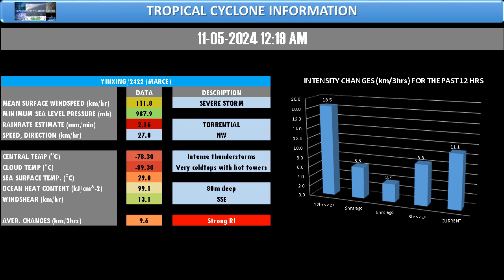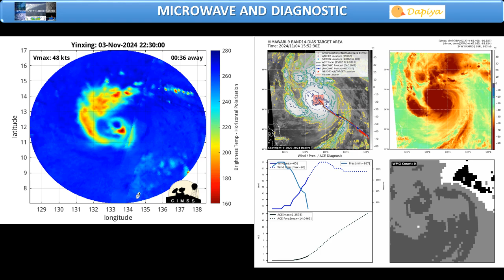NOV. 5, 2024 - 12AM - TROPICAL STORM YINXING/2422 (MarcePH)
⚠ TROPICAL CYCLONE BULLETIN

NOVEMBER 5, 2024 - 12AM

TROPICAL CYCLONE YINXING/2422 (MarcePH)

LOCATION: 805km east of Polilio island (based on ADT and Wind/IR imagery)
MEAN SURFACE WINDSPEED (km/hr): 111.8 : SEVERE STORM
MINIMUM SEA LEVEL PRESSURE (mb): 987.9
RAINRATE ESTIMATE (mm/min): 2.16 : TORRENTIAL
SPEED, DIRECTION (km/hr): 27.0 : NW
CENTRAL TEMP (°C): -78.30 : Intense thunderstorms
CLOUD TEMP (°C): -89.30 : Very coldtops with hot towers
SEA SURFACE TEMP. (°C): 29.0 : Warmer
OCEAN HEAT CONTENT (kJ/cm^-2): 99.1 : 80m deep : moderate to high value
WINDSHEAR (km/hr): 13.1 : SSE : Very favourable
AVER. CHANGES (km/3hrs): 9.6: Strong Rapid Intensification (RI)
SCENE TYPE: UNIFORM CDO CLOUD REGION with Microwave EYE
EYEWALL RADIUS: 0km : Developing
STEERING INFLUENCE : Deep-layered Subtropical Ridge (STR) over Northeast
LOW LEVEL ENVIRONMENT: Very favourable
UPPER LEVEL ENVIRONMENT: Very favourable due to stong poleward and westward outflow
NEXT 24HRS: Maximum intensity will be 170km/hr or higher due to upcoming rapid intensification.*

DISCUSSION: Tropical Cyclone Yinxing (MarcePH) continues to intensify while remains on its current track to the Northwest at great speed, in response of current steering influence of deep-layered STR over NE. This ridge is expected to move eastward causing some break on the ridge while the passing deep trough over Korean peninsula will cause some competing steering environment that allows TC Yinxing (MarcePH) to slow down between 48-72hrs, afterwards another STR is forecast to develop over Southern China extending to Taiwan which is expected to assume as a primary steering influence over the said TC. Together with surge of cold and dry NE Monsoon, it is expected to move westerly to possible equatorward track while weakening beyond 72hrs.*

IMPACT/EFFECT IN PHILIPPINES: Trough of TC Yinxing (MarcePH) affecting Eastern Luzon and Visayas including Bicol region.*

*Subject to changes

WIND SIGNAL #1

Batanes, the northern and eastern portions of Cagayan including Babuyan Islands, the eastern portion of Isabela, the northern portion of Apayao, the northern portion of Apayao and the northern portion of Ilocos Norte.